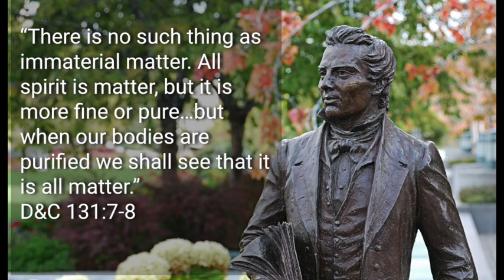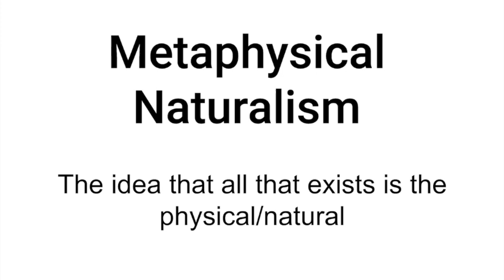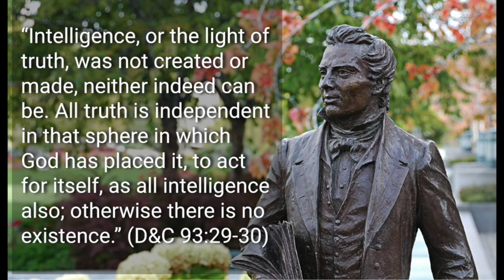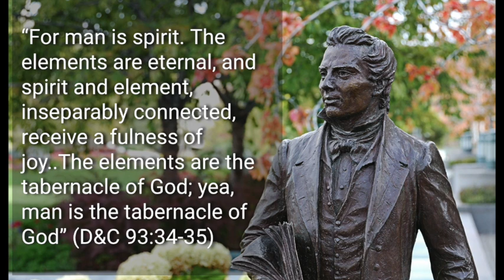Jordan Peterson Teaches Elders Quorum (EP 3): Spirit Is Material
“There is no such thing as immaterial matter. All spirit is matter, but it is more fine or pure…but when our bodies are purified we shall see that it is all matter.”
D&C 131:7-8

When earnest and honest seekers arrive at the same conclusion by totally different means, it would seem to be a pretty good indication that perhaps you are dealing with a genuine truth.